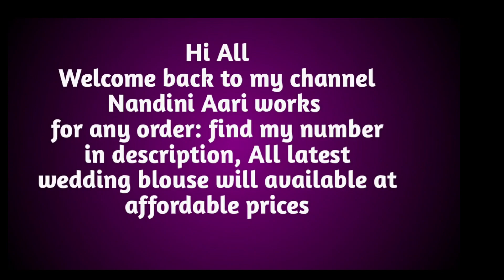latest simple aari work blouse designs ||with price 1000/2000work cost||maggam work blouse designs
latest aari work blouse designs with price 1000/2000work cost||maggam work blouse designs